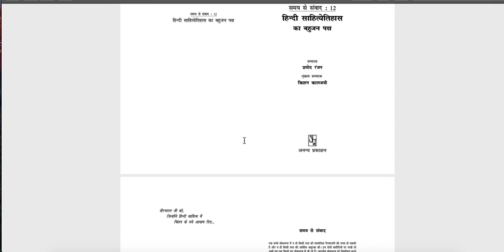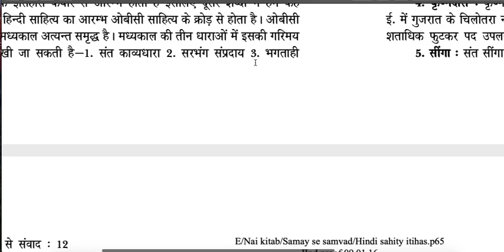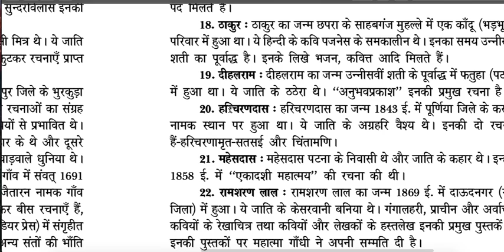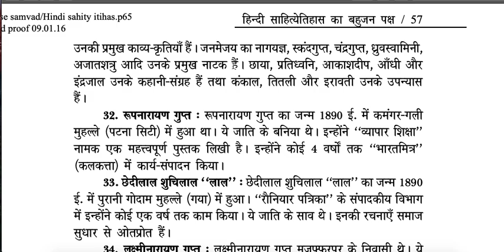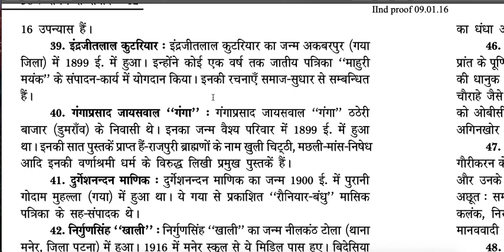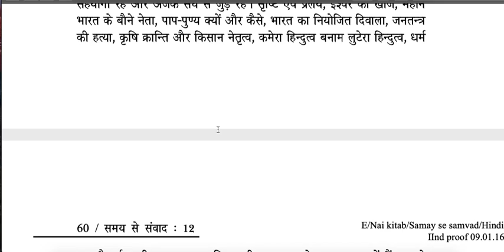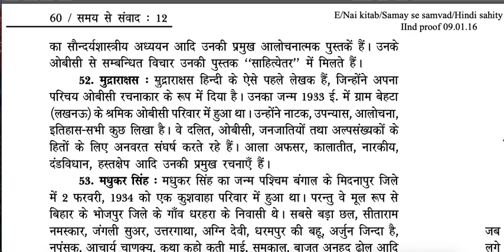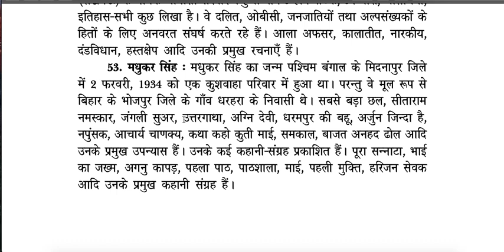अन्यों का गौरवशाली इतिहास- राजेन्द्र प्रसाद सिंह की कलम से